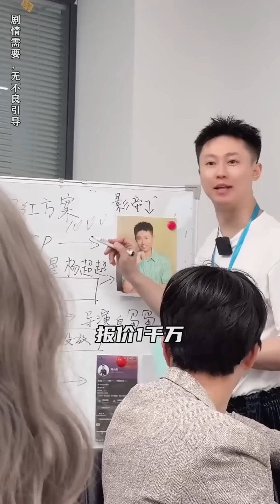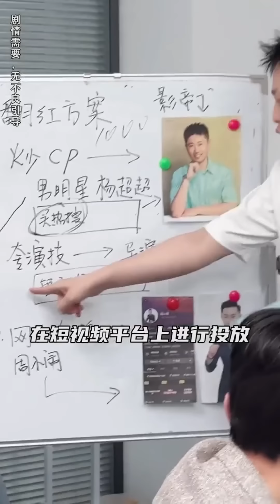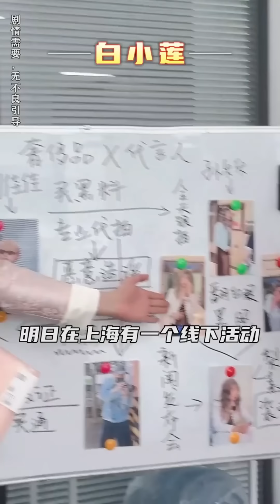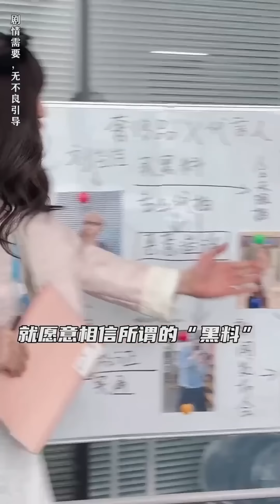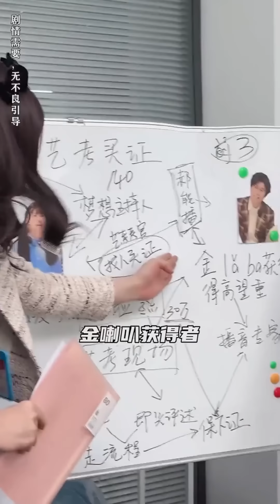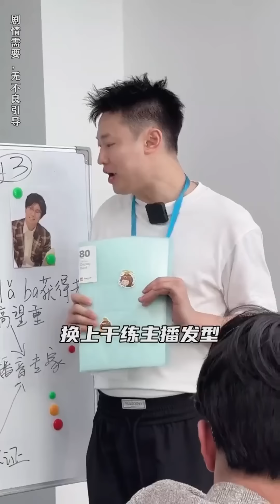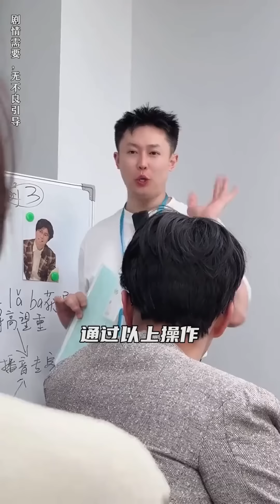原來好多明星的背後，都有金主爸爸#爆笑